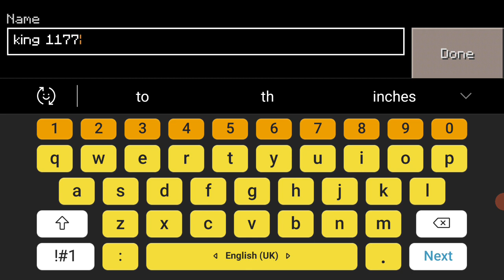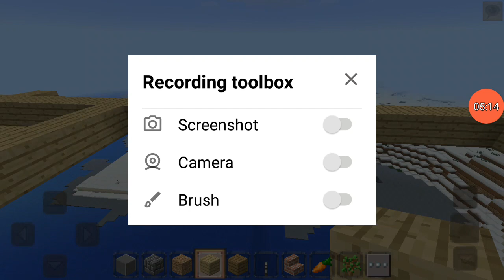8 September 2021